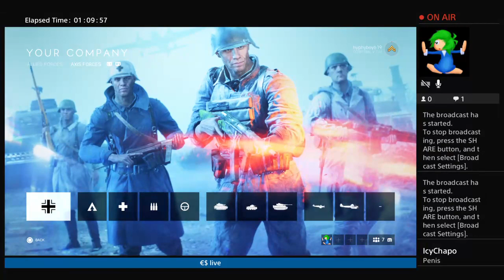BtV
I love me some original sea port village real deal deep dish Chicago 🍕 mmmm yummy 🤤 ulalala!! Zombie 🧟‍♂️ rarrr!!!